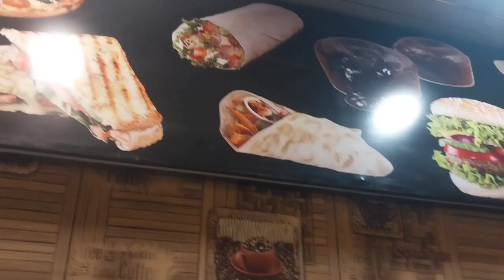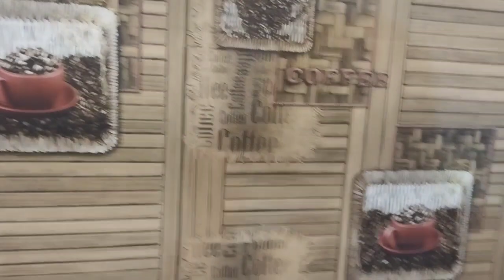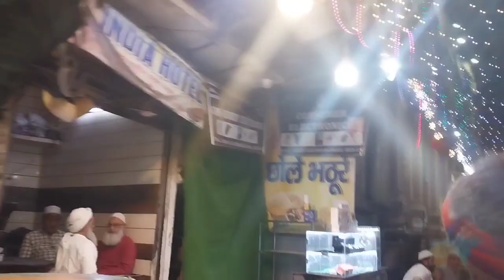roza khushaayi.ramadan special vlog.ronak hi ronak#anamdanish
hey guys,assalamualekum.aap sabhi ko meri tarak se ramadan mubarak ho.me gai apne mamu k yha unke bete ki roza khushai thi.or dikhqi mene bazaro ki ronake.baki aap log vidio ko pura dekhe.i hope aap logo ko vidio psand ayegi.vidio psand aye to like,share,comments krna bilkul na bhule.mere channel pr naye ho to plz channel ko subscribe kr de.